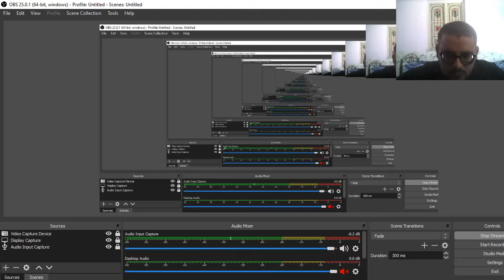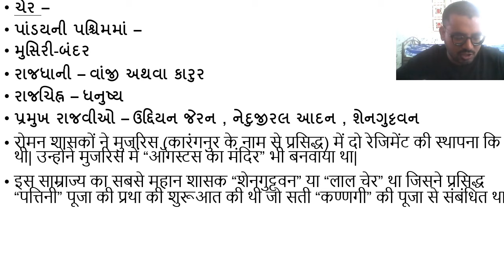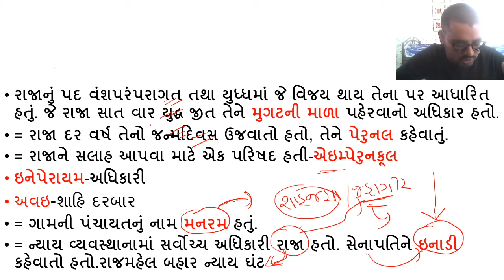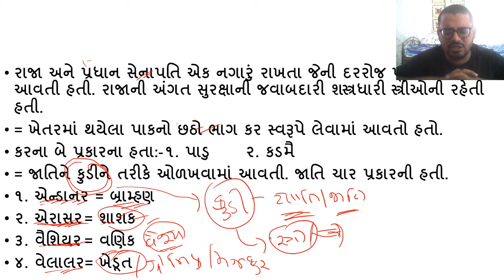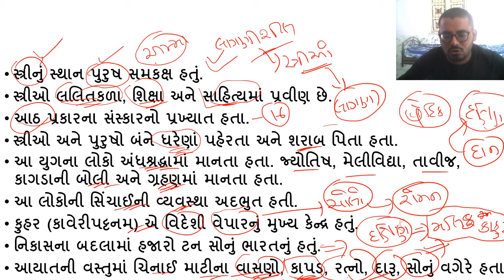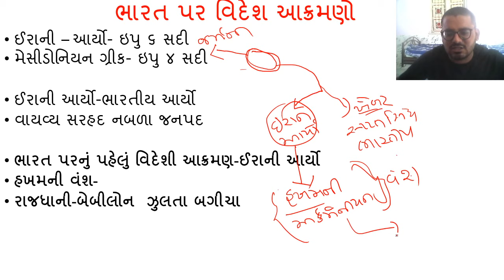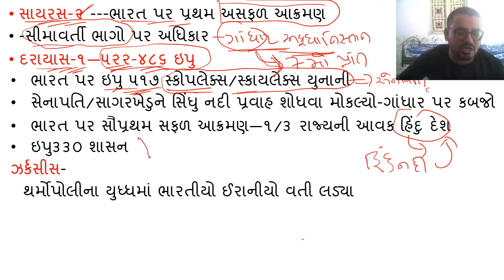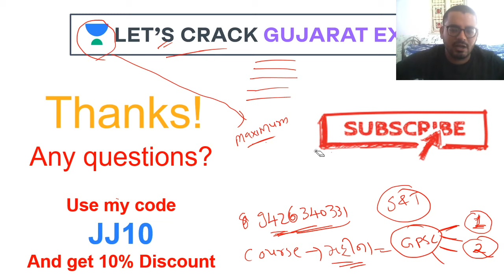સંગમયુગ , વિદેશિ આક્રમણ , પુર્વ-મૌર્યયુગ: ભાગ-૨ | Indian History l GPSC 2020/2021 l Juvansinh Jadeja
In this session, Juvansinh sir talking about the foreign invaders and pre mauryan age and mahajanpada with major focus on the type of questions and their pattern. Know more with Juvansinh Jadeja sir.

Juvansinh Jadeja and more top Educators are teaching live on Unacademy.

Unacademy Subscription Benefits:
1. Learn from your favorite teacher
2. Dedicated DOUBT sessions
3. One Subscription, Unlimited Access
4. Real-time interaction with Teachers
5. You can ask doubts in a live class
6. Limited students
7. Download the videos & watch offline